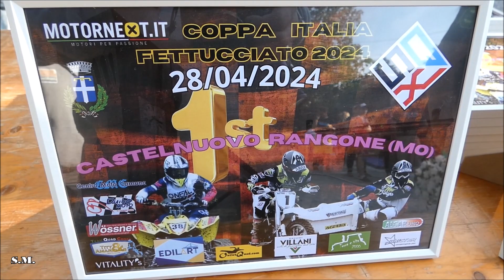ANTEPRIMA FESTA DEL 1 MAGGIO 2024 - Castelnuovo Rangone (MO)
Ecco qua una super manifestazione di adrenalina pura e con tanto divertimento organizzato da TERRA E VITA 200 e DUILIO MOTO.
Buona visione e grazie a tutti.